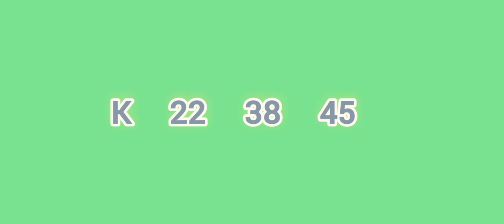Dana nidanaya ] 0799] dhana nidhanaya ] Lottery result ] Lotharai dinum anka ] 2022.05.28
mahajana samaptha
lagna wasanawa govisetha
sanwardana wasanawa
mega power
jathika sampatha
super ball
ada kotipathi
jayoda
supiri wasana
kotipathi kapruka

කෝටිපති කප්රුක
මහජන සම්පත
ලග්න වාසනාව
අද කෝටිපති
ජාතික සම්පත
සංවර්දන වාසනාව
ජයෝද
ගොවිසෙත
සුපිරි වාසනා සම්පත
මෙගා පවර්
 සසිරි